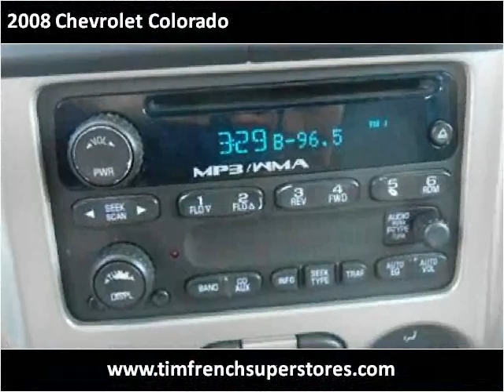2008 Chevrolet Colorado Used Cars Radcliff KY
This 2008 Chevrolet Colorado is available from Tim French Superstores LLC.